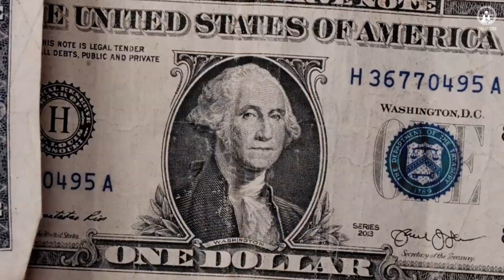DAKU | INDERPAL MOGA | CHANI NATTAN | NEW PUNJABI SONG | LATEST PUNJABI SONG 2022 |Daku Ik number da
Titel - DAKU | INDERPAL MOGA | CHANI NATTAN | NEW PUNJABI SONG | LATEST PUNJABI SONG 2022 |Daku Ik number da

daku ik number da haan, mein dakuu, mein daaku ik no. da, jehri chiz te hath oho kho lena,